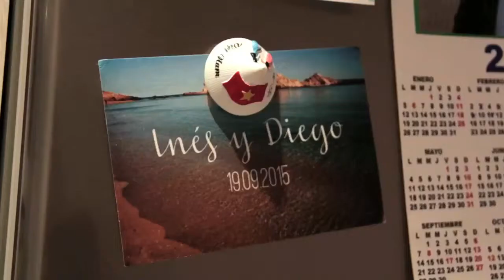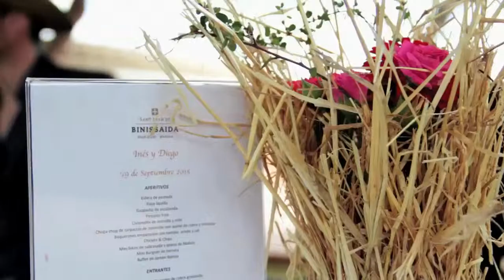Boda Inés & Diego 19-09-2015 Menorca Events - Laia Seguí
Organización: Menorca Events - Laia Seguí
Vídeo por / video by: Solo Dime que Si